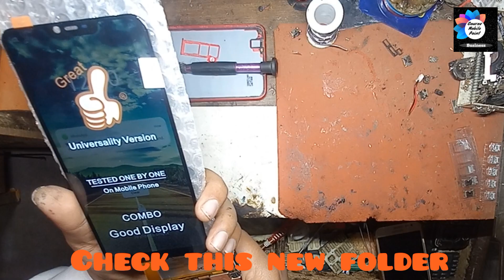New Video Realme 2 Folder 📂@TechnicalKaushal21